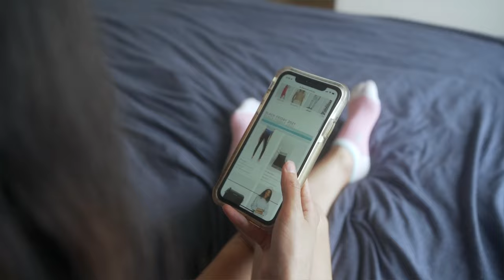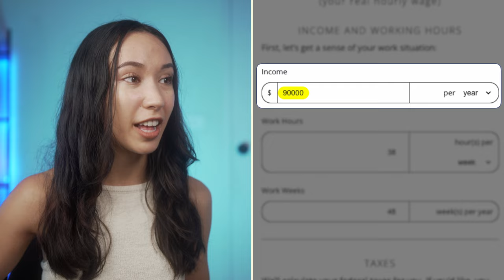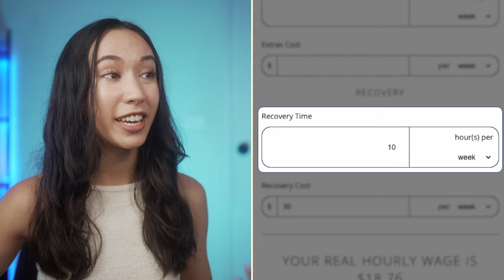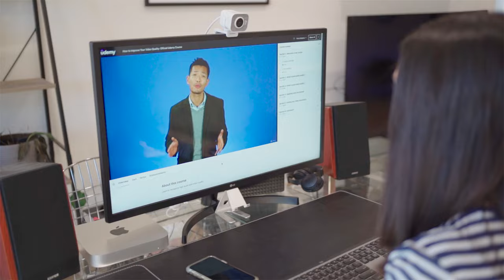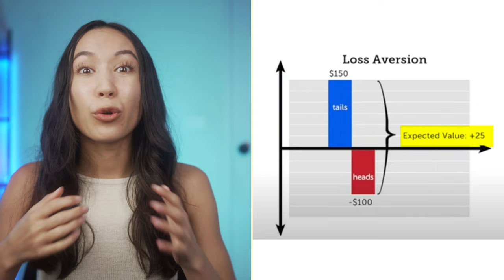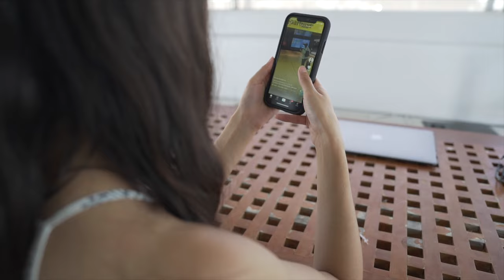6 Money Lessons That Made Me $500,000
📱 Free personal finance and investing tools:
🇦🇺🇺🇸🌏 Simply Wall St is a tool I use to research stocks.

📞 My utilities like phone, internet and electricity:
🇦🇺 Circles.Life my phone plan (cheapest on the market) - get 1 month for free
🇦🇺 Superloop my internet provider (cheapest and fastest NBN I've found) - $10 off your bill for 6 months

I acknowledge Aboriginal and Torres Strait Islander peoples as the traditional custodians of our land – Australia.